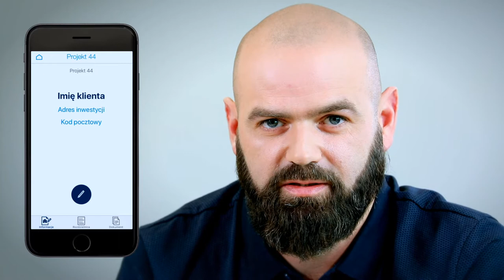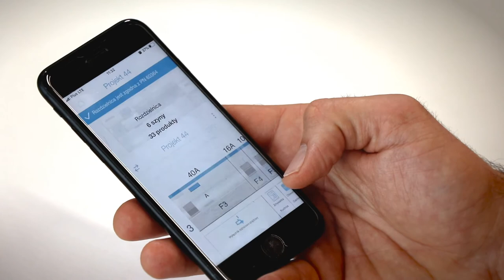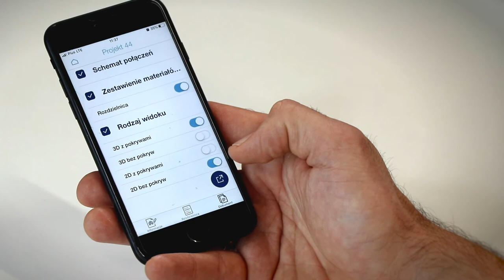Tworzenie projektu metodą automatyczną - Aplikacja Hager Ready.